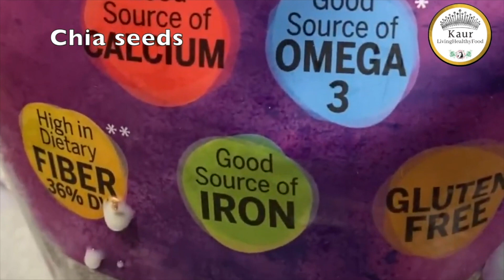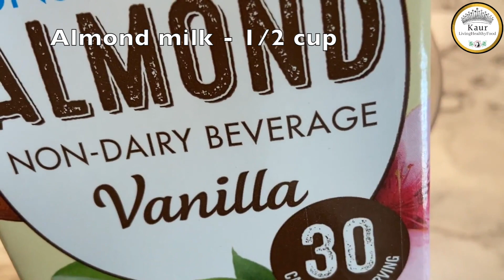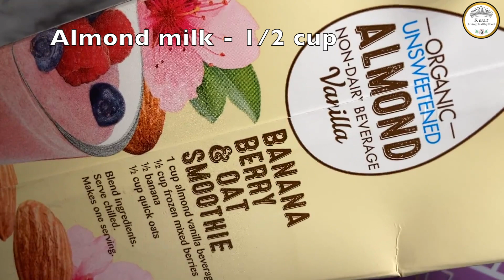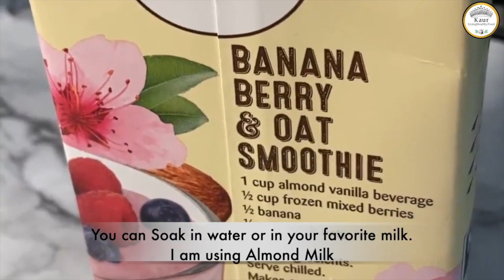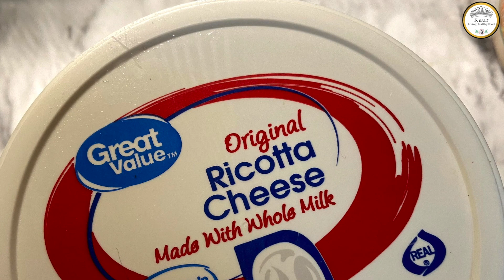8 New! Delicious Chia Seeds recipes for Breakfast| healthy and easy to make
⏱️TIMESTAMPS⏱️
0:00 Intro
0:22 Chia seeds health benefits
0:29 Recipe #1 Cocoa Chia breakfast bowl
1:34 Recipe #2 Cinnamon Chia breakfast smoothie
2:54 Recipe #3 Apple Chia smoothie
3:46 Recipe #4 Berry Chia bowl
5:37 Recipe #5 Oats Chia bliss balls
8:38 Recipe #6 Pina Colada Chia Pudding
10:39 Recipe #7 Effortless Chia bowl
11:27 Recipe #8 Chia Cheese bowl

About this channel:
6- HOME REMEDIES I USE FOR ME & MY FAMILY: Click on link ❤️

FOOD/ RECIPES INCLUDES IN THIS CHANNEL
1- Health-based recipes for Breakfast, Lunch, Dinner.
2- Health-based recipes for Morning snacks, Afternoon snacks,
3- Health-based recipes for Smoothies and Desserts,
4- Desserts with a healthy choice substitute for sugar,
5- Weight loss recipe and daily diet meals,
6- High in Omega-3's recipes,
7- Recipes to Boost the Immune system,
8- Daily Meal Plans
9- Indian Traditional recipes
10- Baby food recipes

SUBSTITUTES I USED IN COOKING FOR HEALTHY LIFESTYLE:
Gluten-free flour, Coconut, Himalayan pink salt, Chickpea flour, Sorghum flour, etc.

DIY PERSONAL CARE
Besides, the food recipes I also have made healthy choices to take care of our face & body. I like more healthy DIY face masks,  body scrubs, eye masks, moisturizer, tan removing scrubs, DIY face & body soaps. Mostly used Ingredients for face masks- I mostly use turmeric, rose water, chickpea, lemon, tomato juice, tea tree oil, coconut oil, coffee, eggs, etc for the beauty recipes.

KITCHEN & OUTDOOR GARDENING TIPS & PLANTS
You will also see and get tips to grow some of the MUST-HAVE organic kitchen plants to grow at home. You can use these herbs in your cooking recipes or as a home remedy or can use it as great immune booster herbs. Some of the great kitchen and garden plants that I like to grow are wheatgrass, cilantro, tomato, zucchini, basil, mint, Thyme, Oregano, etc at home.

MENTAL HEALTH & RELAXATION
Listening to healthy relaxing stress relief music, relaxation music